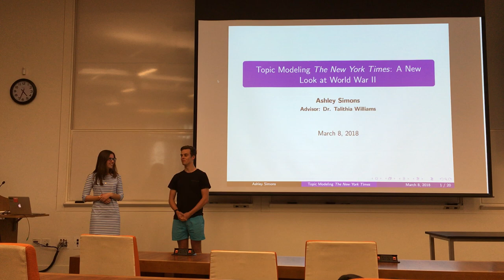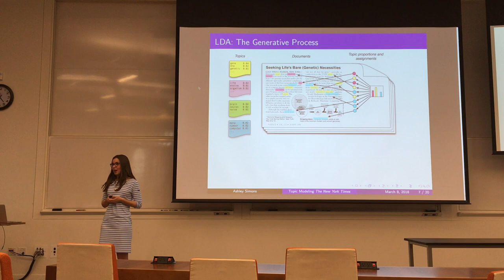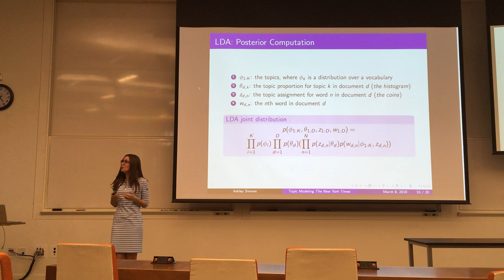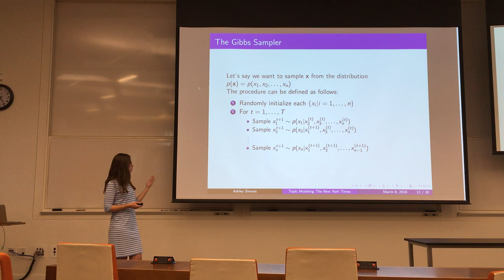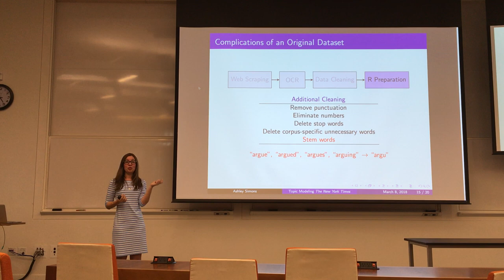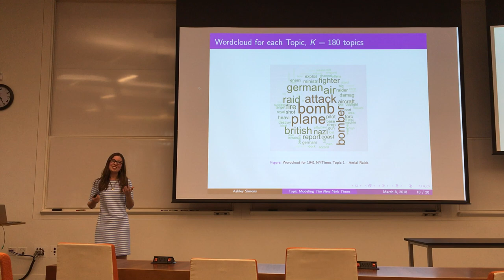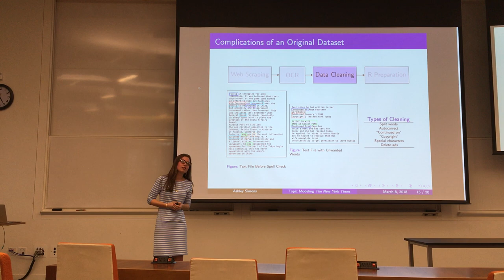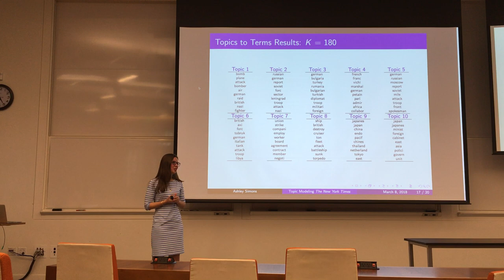Ashley Simons' Senior Math Thesis Presentation - Pomona College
Topic Modeling The New York Times: A New Look at World War II